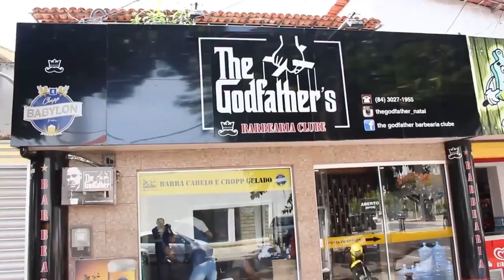Goodfather Barbearia Clube